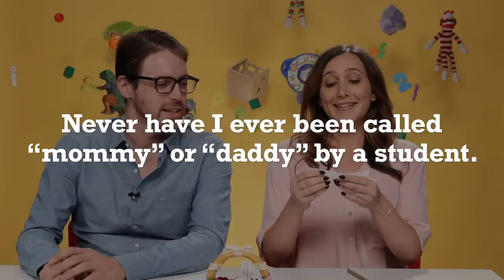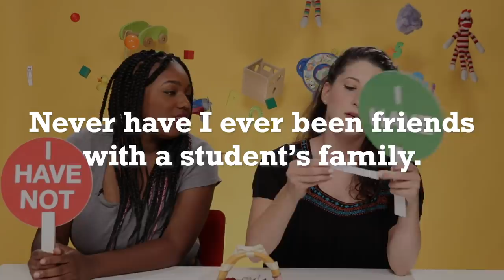Preschool Teachers Play Never Have I Ever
"I was called Mr. Daddy."

MUSIC

Pupils At Montessori School Raising Hands To Answer Question
monkeybusinessimages/Getty Images